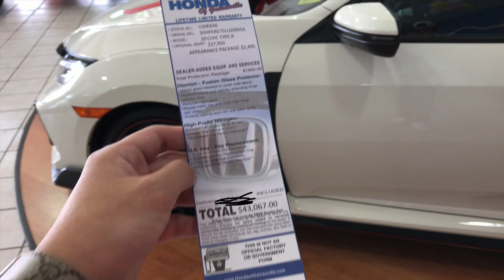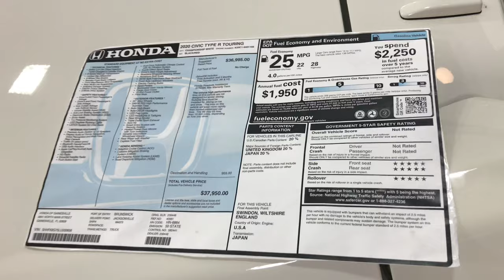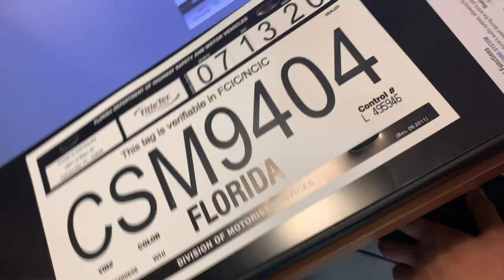BUYING MY 2020 HONDA CIVIC TYPE R CHAMPIONSHIP WHITE! (MSRP) NO MARK UP!